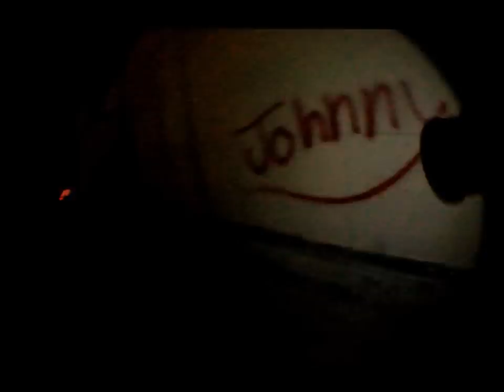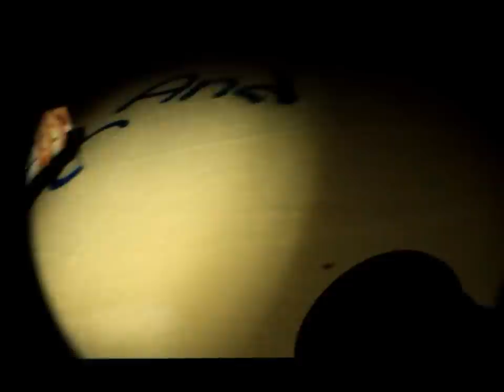Johnny Hoffman and the Residents-Tracy Girl (Official Music Video)